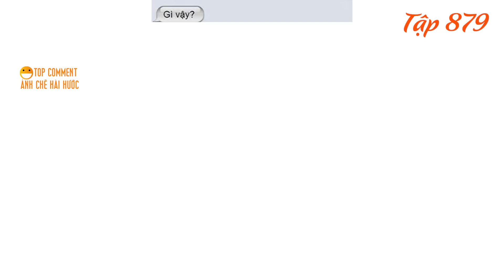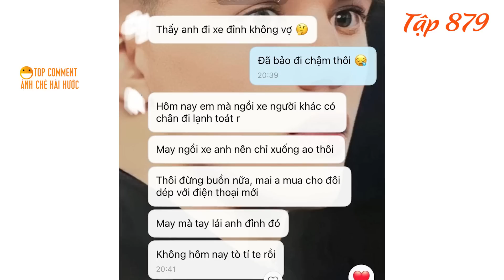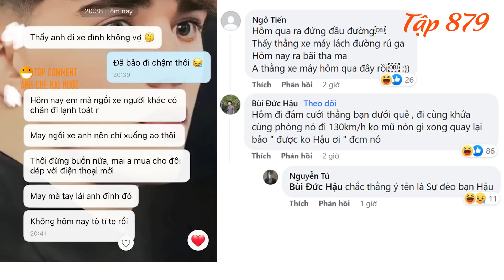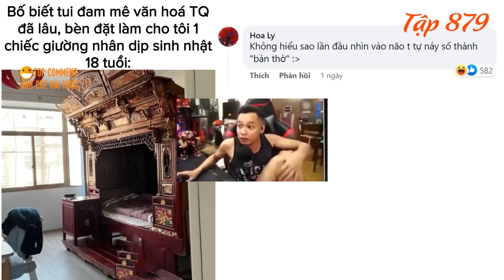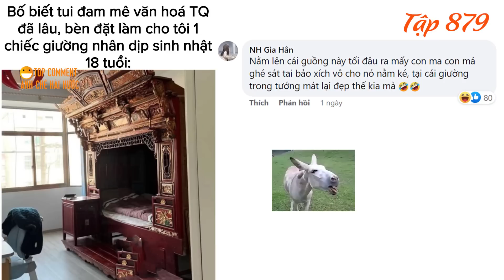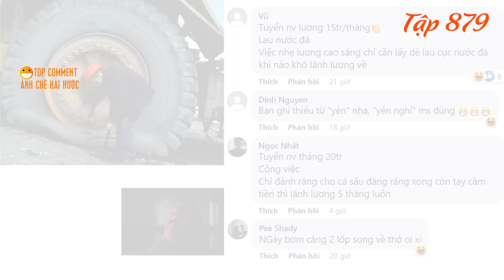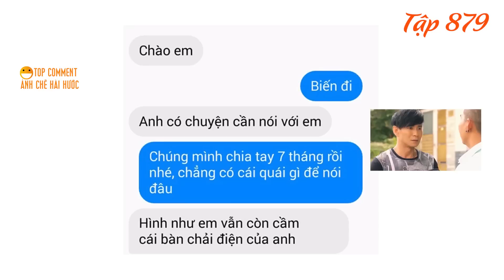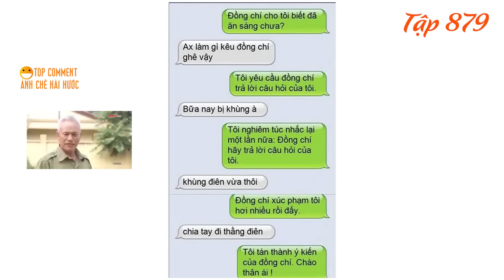Cô giáo Eimi Fukada và những cậu học sinh hư hỏng 'Giờ Thực Hành'.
00:00 : Tin nhắn troll người yêu bá đạo hài hước.
00:29 : Cô giáo Eimi Fukada và những cậu học sinh hư hỏng giờ thực hành.
Eimi Fukada đến Việt Nam thì sẽ ghé qua những địa điểm nào?
02:30 : Tin nhắn tán crush tỏ tình hài hước.
03:49 : Bố tặng tôi một chiếc giường kiểu dáng cổ xưa.
05:23 : Những công việc nhẹ lương cao cho nam và nữ làm chủ thời gian của bạn.
06:11 : Tin nhắn troll bạn gái và người yêu.